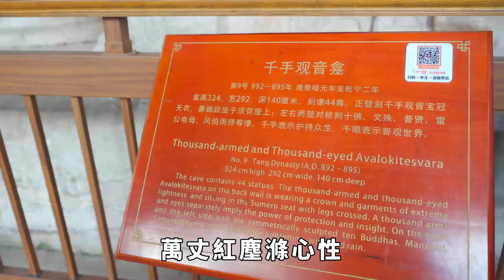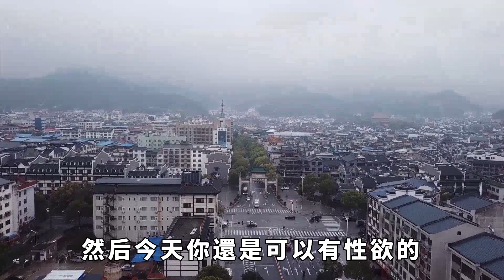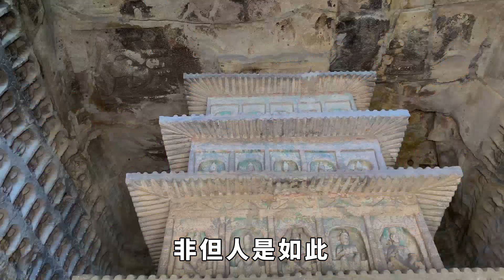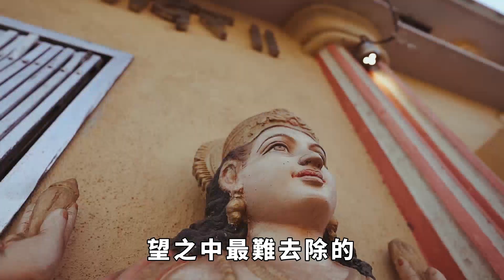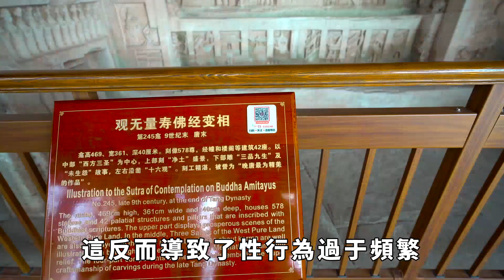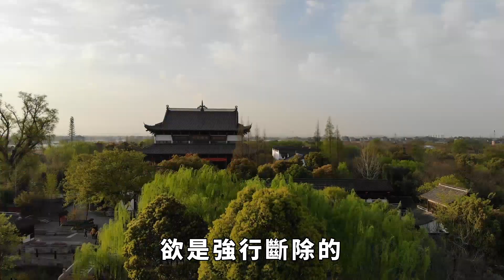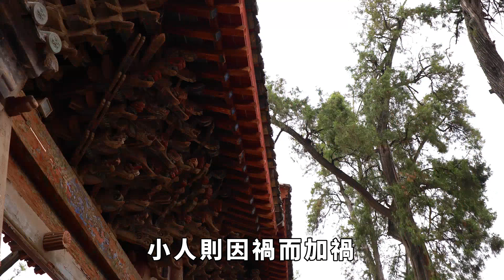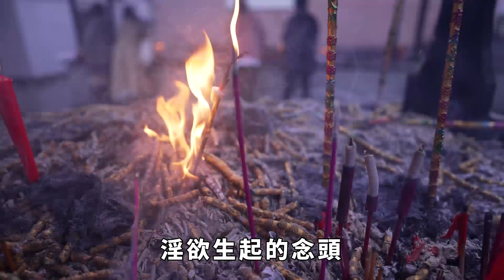南懷瑾泄露天機，天人也有生理需求，這種方式一般人受不了！【一鼎檔案】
萬丈紅塵滌心性，身正心清天地寬。人生在世不過「食色性也」，性這一行為無論是任何人，都是十分需要的。身體是依報，意識思想是正報，就是知覺感覺，男女二人在一起，則流出不凈。性欲是人身體本能自然的反應，註意是身體的反應，不是頭腦的，也不是心靈的。眾所周知，一個正常的人都有「七情六欲」，「淫欲」便是其中之一。這也是人類以及一切眾生繁衍生息所不可或缺的。作為普通凡夫，擁有「淫欲」就像自己餓了要吃飯，渴了要喝水一樣，是再正常不過的欲望之一。即便是天人，也有自己的性需求，他們是怎麼樣解決的呢？性欲 天人 請注意，本影片是專注於講解社會新聞和奇聞異事，完全符合YouTube社群準則。